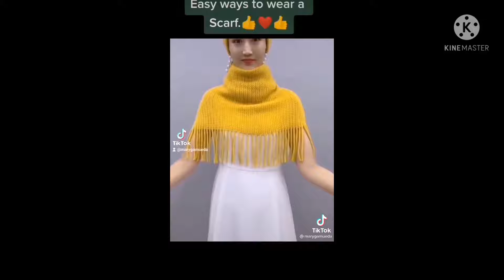|×| Season 2 MLB Reacts to Season 4 MLB |×| Part 1 |×| UwU Keisha |×| Miraculous Ladybug |×|